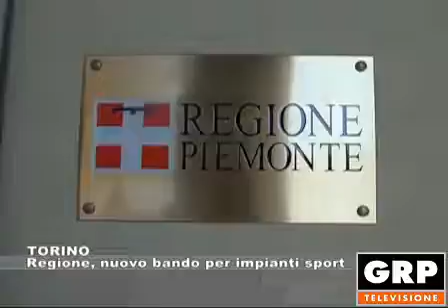TORINO:Regione nuovo bando per impianti sport - 20.08.2018 - GRP Tv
Pubblicato sul bollettino ufficiale della Regione Piemonte un nuovo bando dedicato all'impiantistica sportiva. Lo fa sapere la Regione. Tra gli obiettivi ci sono interventi di messa a norma, recupero funzionale, manutenzione straordinaria, nonché finalizzati alla creazione di nuova impiantistica sportiva in aree carenti o a particolare vocazione.